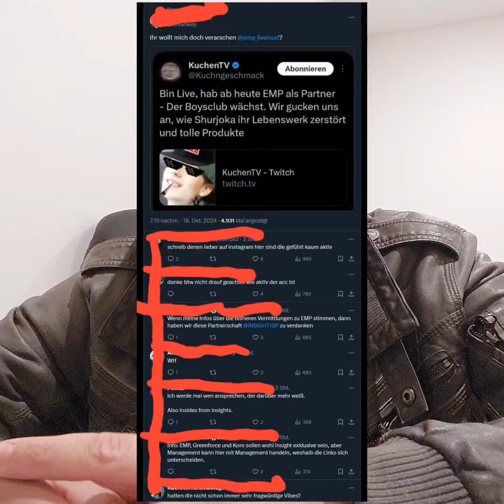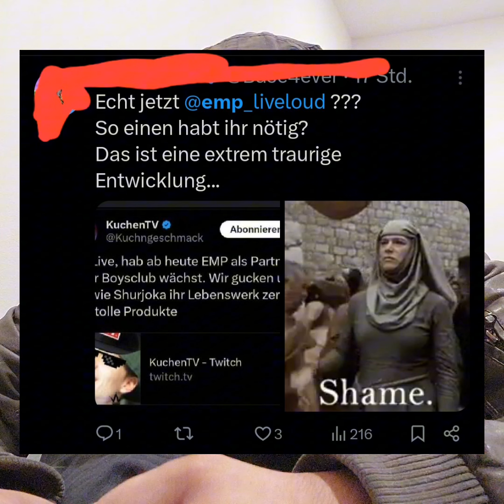Kuchen ist Schuld das Shurjoka keine Werbedeals bekommt!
Jaja, es liegt an Kuchen TV.